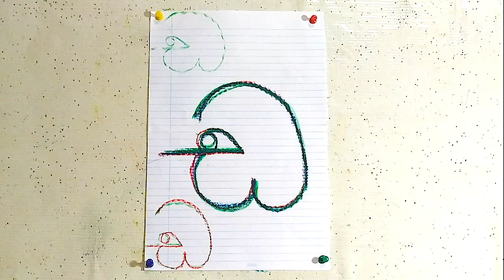SINHALA LESSON - 35 AKURU LIYAMU (DAYANNA - Da) “ඩ”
Akuru Liyamu (Dayanna - Da) “ඩ”.

SINHALA LESSON - 23 AKURU LIYAMU (RAYANNA - Ra)